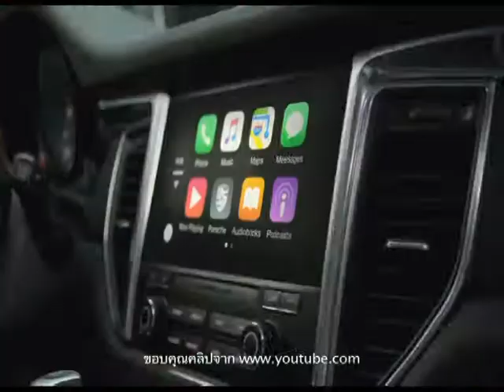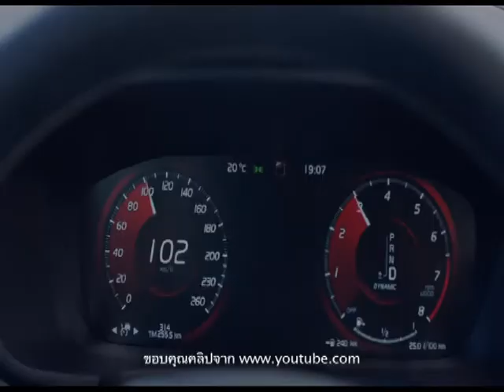Speed Talk OA 05 05 2017 B2